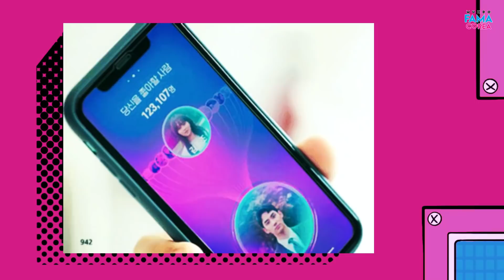LEE DONG WOOK HABLA DEL AMOR DE SU VIDA + ¿LO ÚLTIMO DE SONG KANG? + SQUID GAME 2: FECHA DE ESTRENO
NETFLIX vuelve a traer una nueva serie coreana romántica: WELCOME TO WEDDING HELL. Ésta será protagonizada por LEE JIN WOOK y LEE YEON HEE. El director y guionista de la exitosa serie SQUID GAME dio algunos detalles de la segunda entrega, entre ellos, la posible fecha de estreno y los actores principales que serán parte de esta historia. Por otro lado, el actor LEE DONG WOOK habló en una reciente entrevista sobre el amor de su vida y dónde le gustaría conocerla.

⭐️Encuentra más noticias sobre el espectáculo coreano,
dramas, cultura y más en😍: